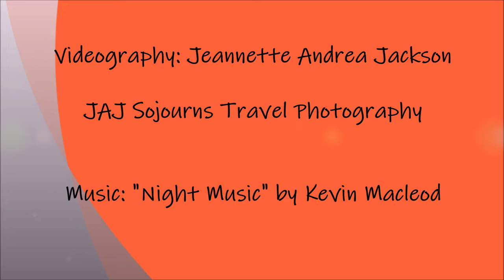Eiheiji (永平寺) "Temple of Eternal Peace" (永遠の平和の神殿)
Eiheiji (永平寺) "Temple of Eternal Peace" (永遠の平和の神殿) - Fukui Prefecture Japan.

Some snippet vids videography compilation captured at my special visit to Eiheiji (永平寺) on my  Haru 春 Spring Sojourn to Japan in 2016...

Eihei-ji (永平寺), the "Temple of Eternal Peace", officially known as Daihonzan Eihei-ji (大本山永平寺), is located in Fukui Prefecture, about 15 km east of Fukui City. It is one of the two main temples (大本山 daihonzan) of the Sōtō School (曹洞宗 Sōtō-shū) of Zen Buddhism. The other head temple is Sōji-ji (總持寺) in Tsurumi, Yokohama.

Eihei-ji was founded in 1244 by Dōgen Zenji (道元禅師, 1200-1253), formerly a Buddhist priest of the Tendai School who spent five years studying in China. Upon his return, he founded Sōtō and introduced Zen Buddhism to Japan. Dōgen laid great importance on zazen, sitting meditation, as the central practice of Buddhism. After his death, disputes over the abbacy erupted, resulting in a schism: Sōtō's second great founder, Keizan Jōkin (瑩山紹瑾, 1268–1325), continued to spread Dōgen's teachings and founded Sōji-ji first on the Noto Peninsula and later in Tsurumi in modern-day Yokohama. Eihei-ji meanwhile lost most of its influence under a line of abbots tracing back to Jakuen, one of Dōgen's Chinese disciples. In 1468, Keizan's line took back control of Eihei-ji.

Eihei-ji was destroyed by fire several times, In the late 16th century it was burned to the ground by the Ikkō-Ikki. The oldest structures still extant today date back to 1749.

The Eihei-ji temple complex was built on a hillside and follows the basic principles of Zen architecture (七堂伽藍 shichidō garan). It is surrounded by tall cedars trees some of which must have seen the construction of the temple. Nowadays, the Eihei-ji consists of over 70 buildings spread over 33 hectares. Some but not all buildings are open to visitors.

Eihei-ji is an active monastery that serves as Sōtō's primary training centre. At any given time, around 200 monks and nuns receive regular training which lasts from three months to two years. Visitors are free to explore the temple grounds but should be tactful enough not to disrupt monastic practice.